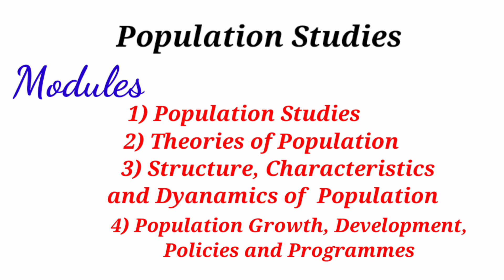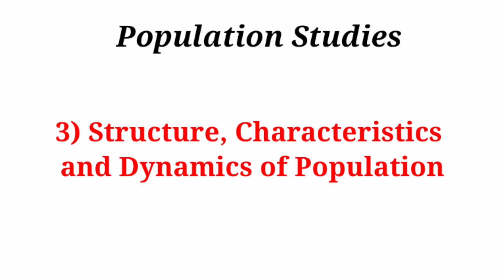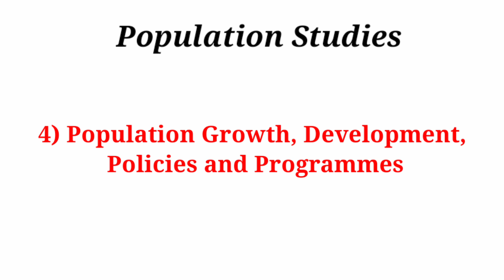Population Studies... Core Paper BA Sociology